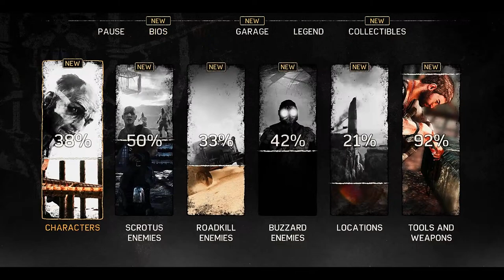PC : Mad Max #003 [LIVE]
Mad Max

Developer(s) Avalanche Studios
Publisher(s) Warner Bros. Interactive Entertainment[a]
Director(s) Frank Rooke
Producer(s) John Fuller
Designer(s) Magnus Nedfors
Programmer(s) Fredrik Lönn
Artist(s) Martin Bergquist
Writer(s) Odd Ahlgren
Composer(s) Mats Lundgren
Series Mad Max
Platform(s)
Microsoft Windows
PlayStation 4
Xbox One
Linux
macOS
Release
1 September 2015
Genre(s) Action-adventure, vehicular combat
Mode(s) Single-player